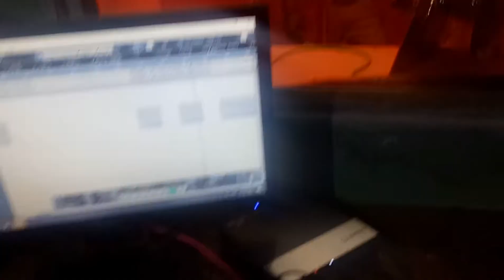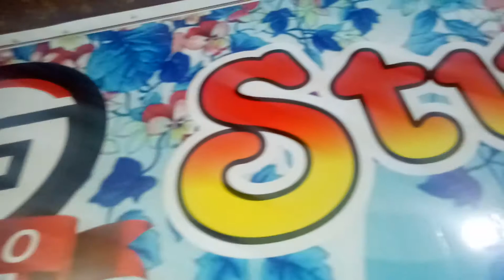राजनीतिक सुपरहिट सॉन्ग 2019 भाई अखिलेश जिंदाबाद Rajnitik suparhit song 2019 music director Sunil San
राजनीतिक सुपरहिट सॉन्ग 2019 अखिलेश भैया जिंदाबाद म्यूजिक डायरेक्टर सुनील संगम केजी स्टूडियो 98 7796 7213 संपर्क नंबर रिकॉर्डिंग करवाने के लिए संपर्क करें सिंगर विकास लाल यादव सुपर हिट राजनीतिक सॉन्ग Nitish Kumar Modi Gulzar channiwala song election mein Dhoom Machane wala song superhit nice song bhaiya clash jindabad bua Babua zindabad 2019 Khesari Lal Yadav Ritesh Pandey Pawan Singh Rajneeti song